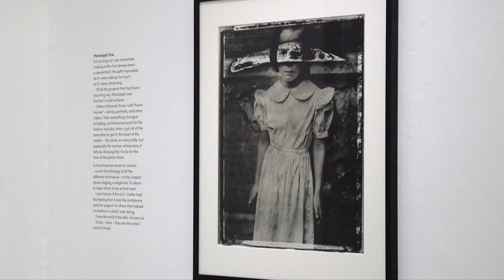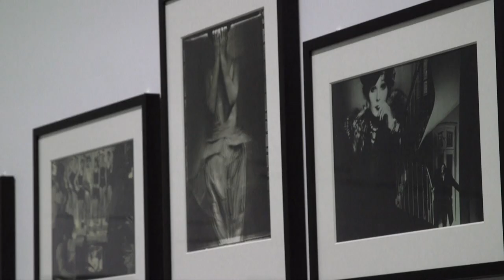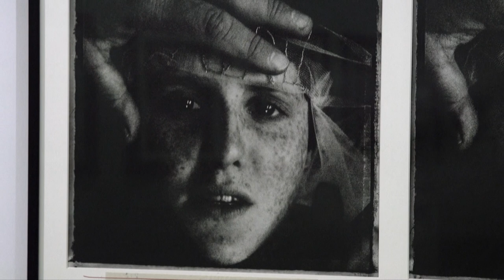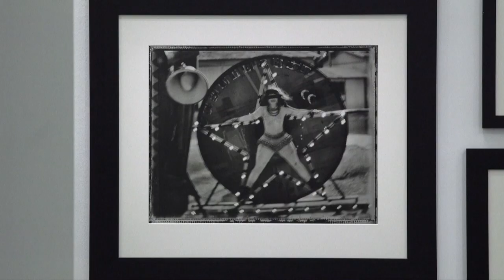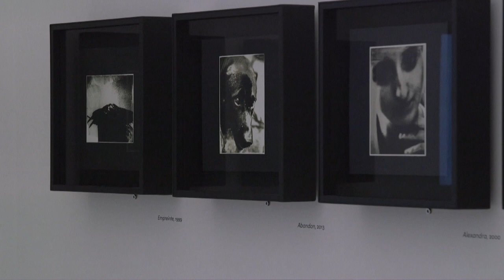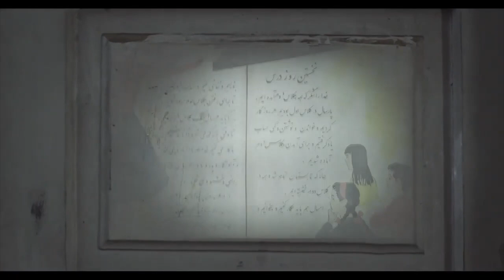گفت‌وگو با بابک کریمی، سارا مون در موزه هنرهای مدرن پاریس، فیلم ناگهان درخت، تماشا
در این قسمت از تماشا با بابک کریمی درباره تجربه بازیگری او گفت‌وگو کردیم، سری به نمایشگاه سارا مون در موزه هنرهای مدرن پاریس زدیم، و با صفی یزدانیان درباره‌ی فیلم ناگهان درخت صحبت کردیم. این برنامه را می‌توانید هر هفته یکشنبه ۲۰:۳۰ به وقت تهران و ۱۷:۰۰ به وقت گرینویچ از تلویزیون بی‌بی‌سی فارسی تماشا کنید و دوباره در یوتیوب و وب‌سایت بی‌بی‌سی فارسی ببینید